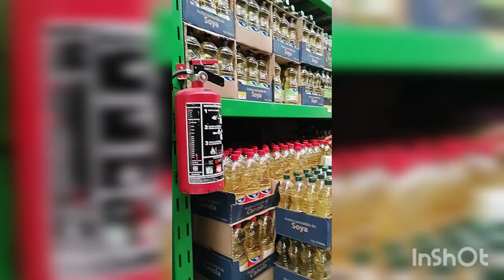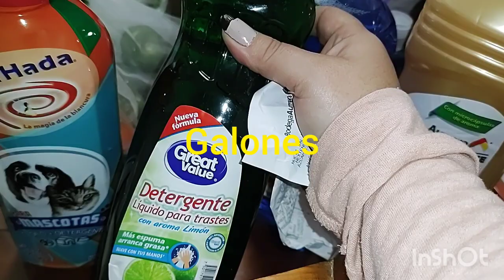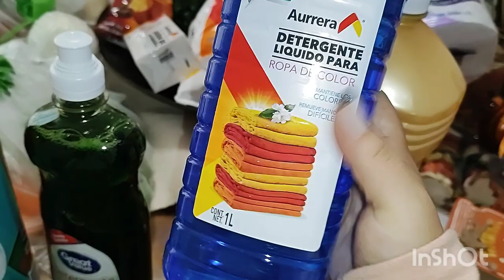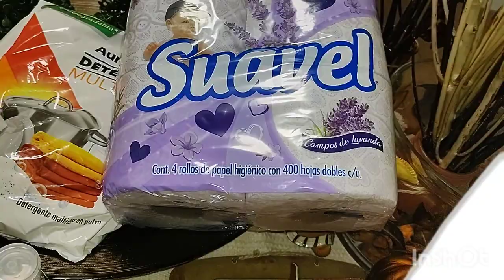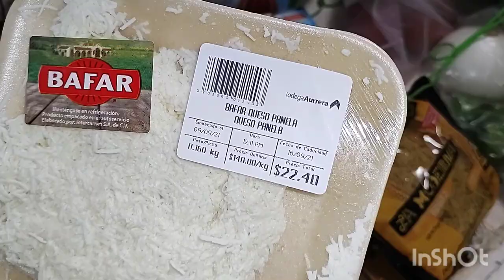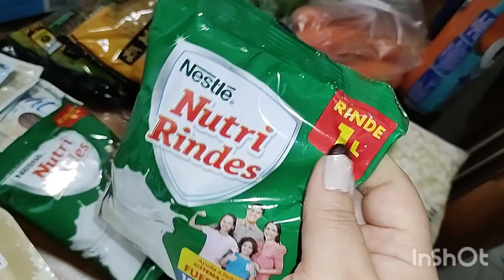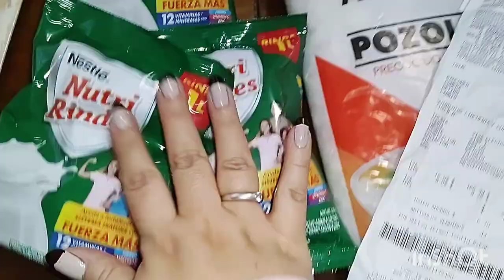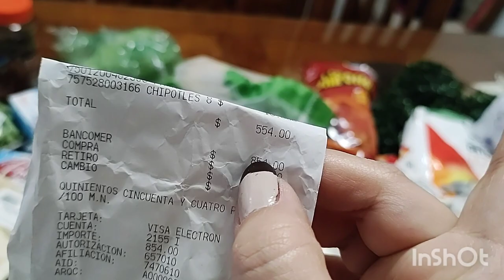Despensa semanal en bodega Aurrerá+ economizando y probando productos nuevos 👍🤑☺️